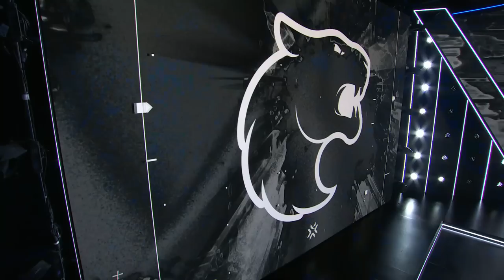LEV vs FUR - VCT Americas Stage 1 - Playoffs Day 1 - Map 2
Re-watch Map 2 of Leviatán vs Furia in VCT Americas Stage 1 - Playoffs Day 1
The VCT Americas League (AME) makes its official season debut at the Riot Games Arena in Los Angeles on April 1, bringing the top 10 teams from North America, LATAM and Brazil together, in person, for the first time ever.

Eight weeks of regular season play followed by intense playoffs will decide which top three teams will compete in Masters Tokyo, and cement their qualification into Champions later this year. Teams that fall short of making the cut will have one final shot to qualify into Champions by competing in the America’s Last Chance Qualifier this summer.

We’re proud to work with our fantastic partners throughout 2023: Aim Lab, Prime Gaming, Red Bull, Secretlab, Heineken 0.0, and Verizon.